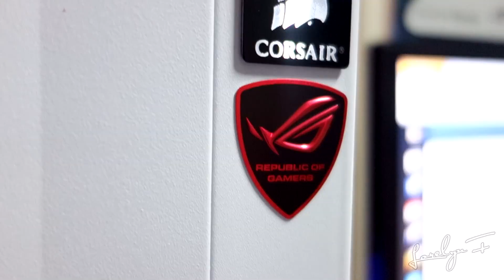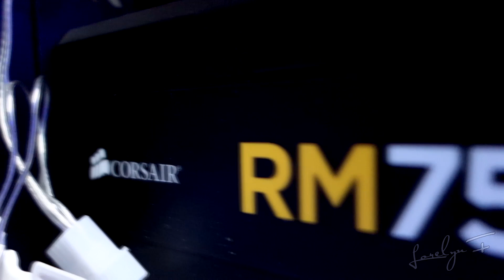2014 Gaming and Editing PC Build : LUMINANCE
Motherboard : Asus ROG Maximus VI Hero

Monitor : Asus MX279H Designo Series

GPU : Sapphire R9 290 Tri-X

PSU : Corsair RM750 80+ Gold

RAM : Corsair Vengeance 16Gb 1600Mhz

ATX : Corsair Vengeance C70

CPU Cooler : CM Hyper T4

HDD : WDC 1Tb Black & WDC 3Tb Green

Speaker : Logitech Z623 THX

Mouse : Logitech G300

Keyboard : A4Tech X7 G800

Headset : Razer Kraken 7.1

AVR : Meiji Servo Type 1500w

- Sapphire Technology Club
- ASUS Philippines
- Corsair
- Logitech
- A4Tech
- Intel
- DEEPCOOL
- Meiji Electric
- PCNetMiles
- PCHub / Edge
- PC Express

Recorded using :

- Sony RX100 (Auto Settings, i'm too lazy to tweak it. Haha.)

LorelynF ©